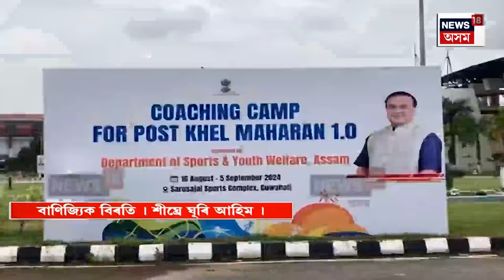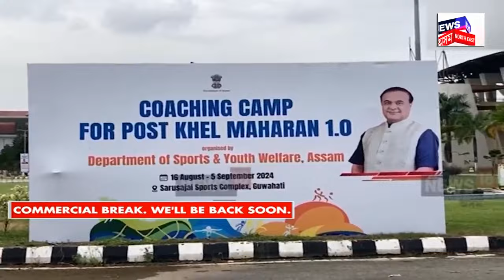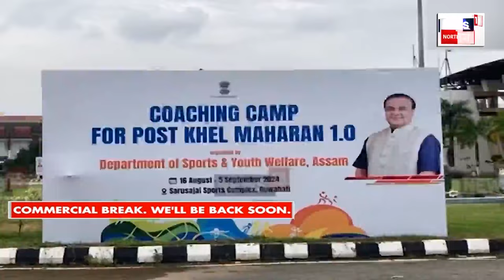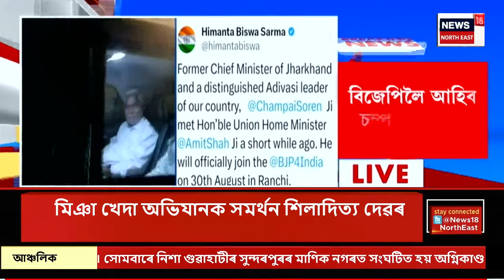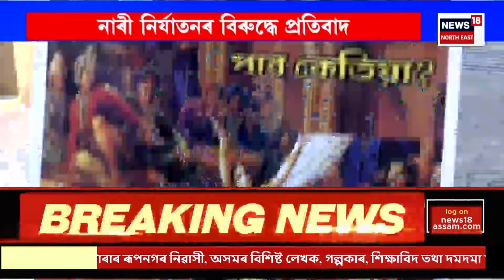Assamese News | অসম বিধানসভাৰ শৰৎকালীন অধিৱেশনৰ আজি দ্বিতীয় দিন | Assam Assembly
Assamese News | অসম বিধানসভাৰ শৰৎকালীন অধিৱেশনৰ আজি দ্বিতীয় দিন |আজি বিধানসভাত উত্থাপন হ’ব ৬ খনকৈ বিধেয়ক। ইফালে বিভিন্ন বিষয়ক লৈ আজিও সদনৰ মজিয়াত উত্তাল হোৱাৰ সম্ভাৱনা আছে। বিশেষকৈ ধিং কাণ্ড, উজনিত মিঞা খেদা অভিযানক লৈ সদনত হুলস্থূল হোৱাৰ সম্ভাৱনা আছে
0:00 Intro